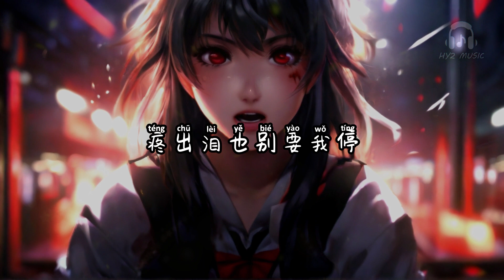他口中的可能性 - joysaaaa【不断想起他既然已在悬崖 何不擦干泪花 如他所愿地下坠吧】【动态歌词 Lyrics】【拼音歌词】【抖音歌曲】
他口中的可能性

你感谢他答非所问
多么体贴地留给你
一点能重来的侥幸
粘合慢慢碎的心
你明知绝路还前行
伤几次才学会聪明
赤足踏荆棘换来一句也许
难道你甘心
得到他拥抱他放过他
不断想起他既然已在悬崖
何不擦干泪花
如他所愿地下坠吧
他口中的可能性哪怕只有万分之一
我也趋之若鹜地称之为爱情
想来万般不得已否则他又怎会忍心
放任我难过到没办法呼吸
他口中的可能性小到可以忽略不计
全世界就只有我一人笃信
若一秒没到结局疼出泪也别要我停
就让我粉身碎骨爱下去

他口中的可能性 - joysaaaa

作词：姜洄
作曲：李OK